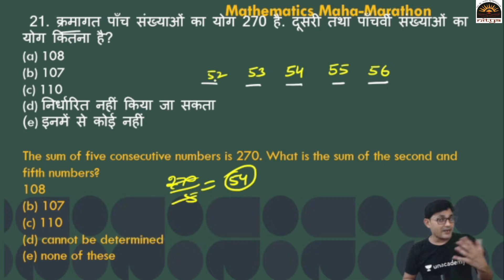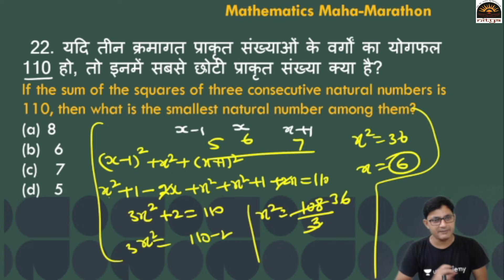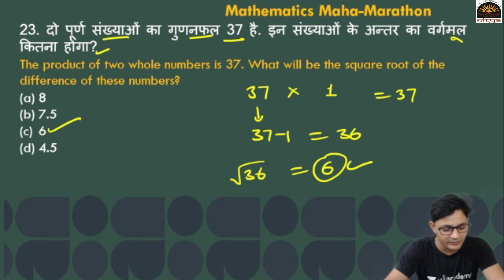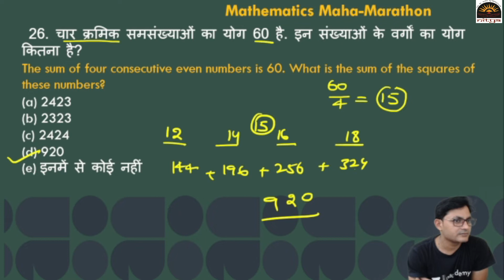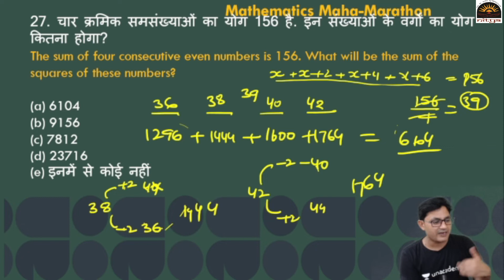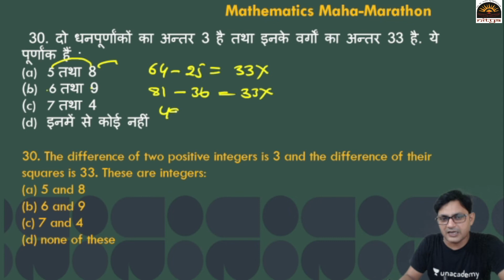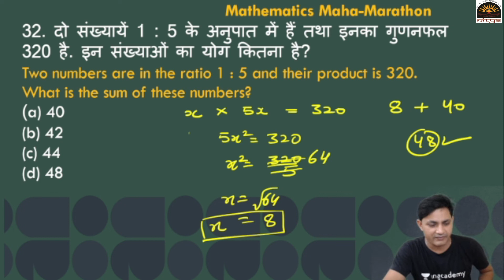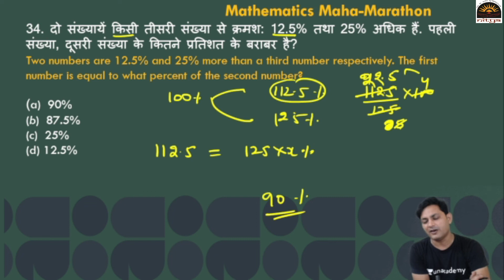CTET - 2021 Mathematics Best Practice Set -14 || CTET TAEGET || By Dr Lalit Sir